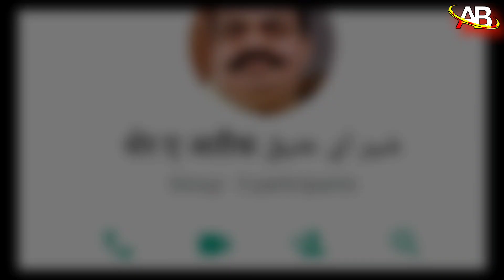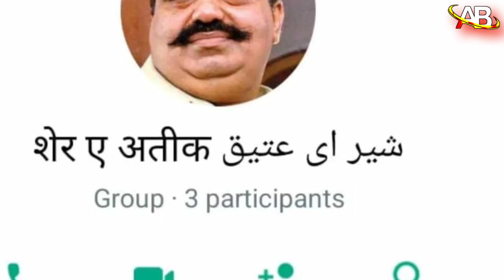Asad के शेर-ए-अतीक और Atiq के हत्यारों के बीच कनेक्शन क्या? Atiq Ahmad News | Asad Ahmad group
latest news
atiq ahmed
atiq ahmad
asad ahmed encounter
atiq ahmed live
atiq ahmed son
active bharat news
asad ahmed atiq ahmad
mafia atiq ahmed
atiq ahmed news
Sher e atiq
atiq ahmed shot dead
atiq ahmed son encounter
atiq ahmed son asad ahmed

About Channel:- Active bharat  is India's most trusted Hindi News Channel with 24 hour coverage. Active bharat covers Breaking news, Latest news. Politics, entertainment and sports from India & World